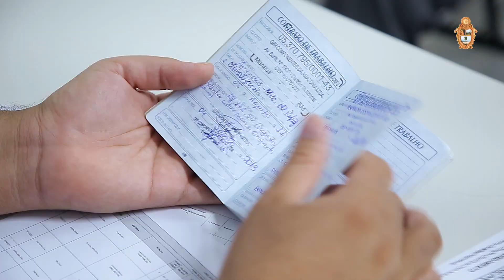Prefeitura de Manaus | Retrospectiva 2022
É a prefeitura que incentiva e proporciona a geração de mais empregos! 💯✅

🧑‍💻Durante todo o ano de 2022, a Prefeitura de Manaus, inseriu no mercado de trabalho 4,7 mil pessoas, por meio do Sine Manaus.

Além disso, trabalhou oferecendo mais oportunidade e qualificação para os empreendedores locais e profissionais que buscaram os projetos Sine nas Ruas, Sine Qualifica e Sine Digital. 📇

A Prefs, por meio da @semtepimanaus, também proporcionou o Auxílio Empreendedor e o Kit Pneus, que atendeu cerca de 5 mil pessoas.

Vale lembrar que o Sine Manaus, pelo segundo ano consecutivo, foi líder do ranking nacional de empregabilidade. 🥇

Em 2023 o trabalho vai continuar! ✅